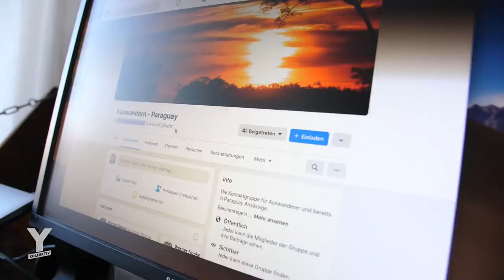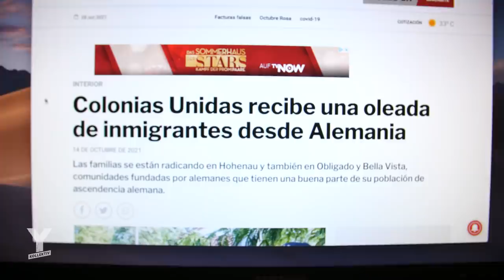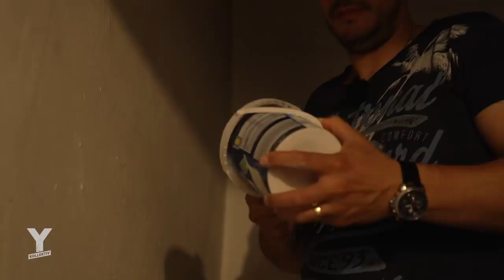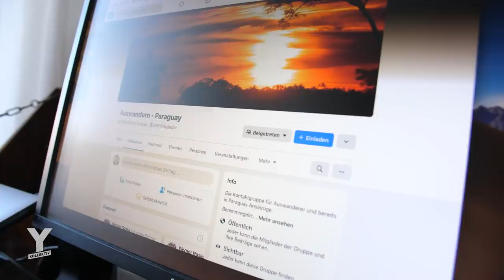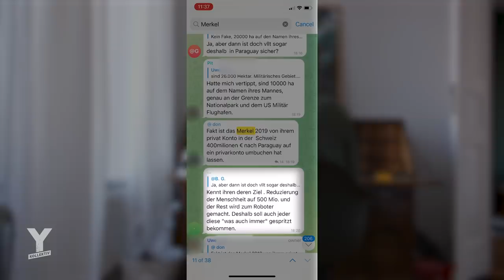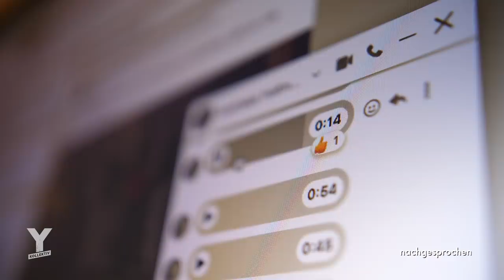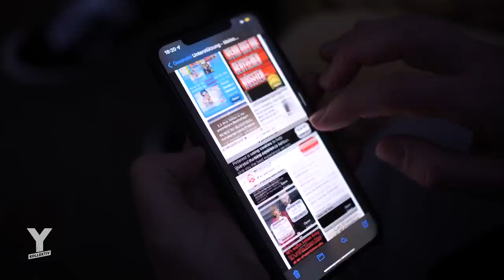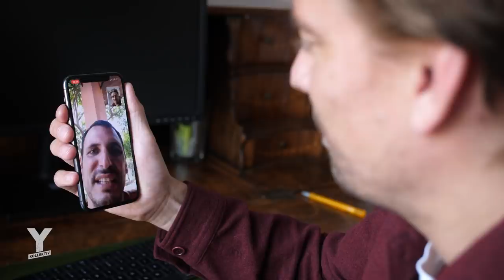Auf der Flucht vor der Impfung: Geschäftsmodell Querdenker-Exil Paraguay | Y-Kollektiv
Impfgegner und Querdenker erhoffen sich in Paraguay ein neues Leben in Freiheit – ohne Impfungen, Corona-Tests und Beschränkungen für Ungeimpfte. Reporter Jan Stremmel recherchiert drei Monate in der Welt der Corona-Flüchtlinge – und entdeckt, dass das Auswandern nach Paraguay ein Geschäftsmodell ist. Auch Angelo und seine Familie ziehen aus dem Allgäu nach Paraguay. Der Grund: Sie haben Angst vor der Impfung und fühlen sich in Deutschland durch Corona-Tests und Beschränkungen für Ungeimpfte gegängelt. Deshalb haben sie ihre Jobs gekündigt und ihre Wohnung aufgegeben. Sie sprechen kein Spanisch und waren noch nie in Lateinamerika. Aber in den „deutschen Kolonien“ in Paraguay erhoffen sie sich ein “Leben wie früher”, wie es Influencer und Geschäftsleute Menschen aus Deutschland versprechen. Wir treffen Angehörige von Menschen, die diesen Rufen schon gefolgt sind – und sprechen mit einer Frau, die länger in einer der deutschen Kolonien in Paraguay gewohnt hat. Warum ziehen gerade so viele Menschen aus dem Querdenker-Spektrum nach Paraguay? Was erwarten sie dort? Und wer profitiert davon?
Reporter: Jan Stremmel
Schnitt: Steven Breden
Kamera: Julian Kiesche, Alexander Mitscherlich, Michael Stragies
CvD: Lea Semen
Musik aus dem Film:
Edamame - bbno$ & Rich Brian, Holy Calamafuck - Run The Jewels, Ocean - Orbit, Dákiti - Bad Bunny & Jhay Cortez, Was würde Manny Marc tun (Instrumental) - K.I.Z., Running Red Lights - The Avalanches ft. Rivers Cuomo, Pink Siifu, Glowing in the dark - Django Django, God’s Chariots - Oklou, Bitter - Cypress Hill
► Weiterführende Infos:
Beratungsstelle “Veritas” für Betroffene von Verschwörungserzählungen